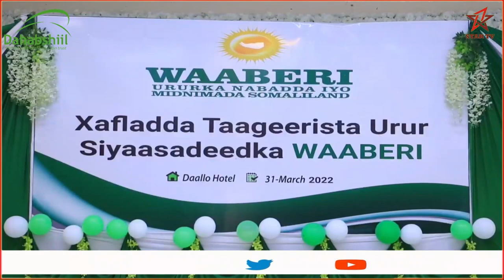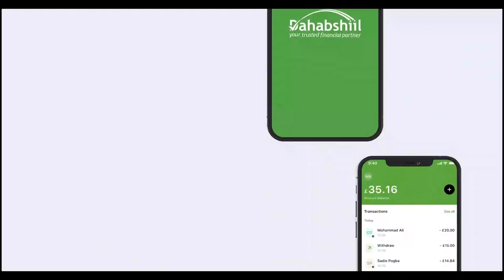Xaflada shaacinta Urur siyaasadeedka Waaberi oo lagu qabtay magaalada Burco.